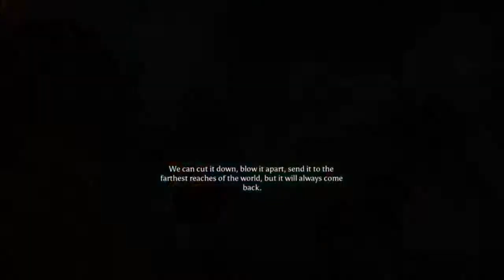Massive Chalice Final Battle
Massive Chalice final battle, year 301. Completed on normal mode.